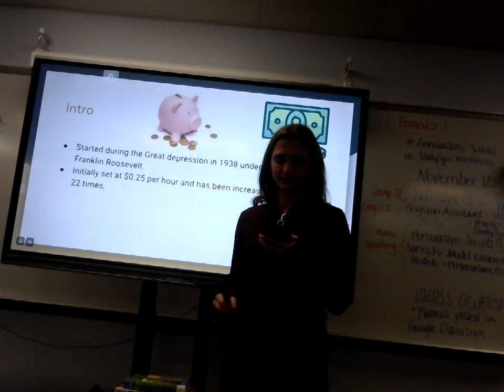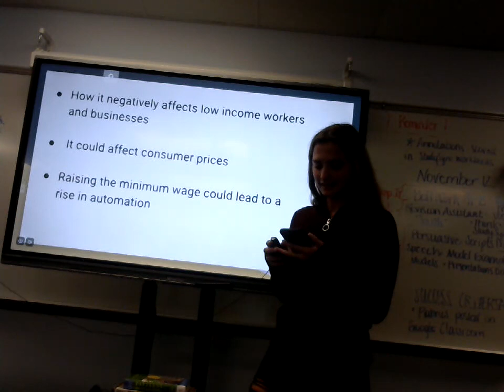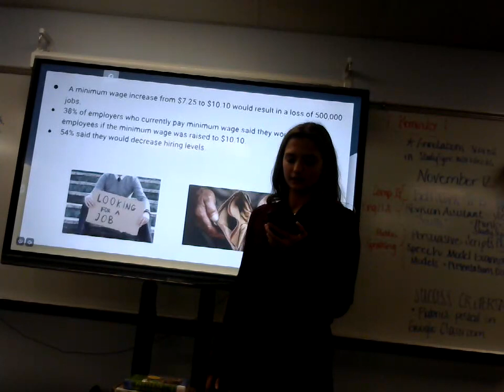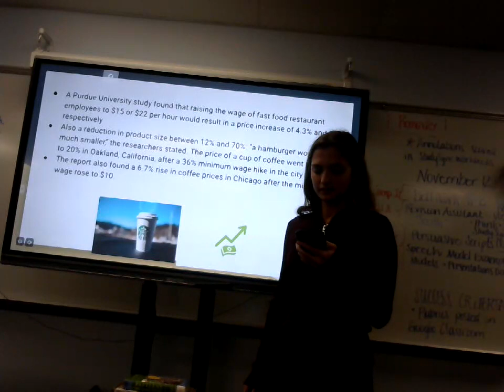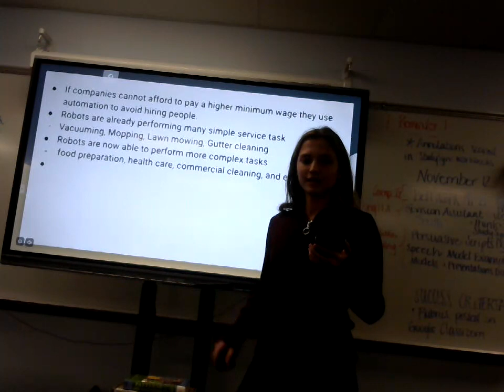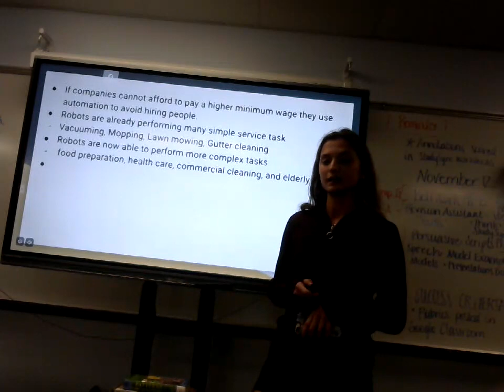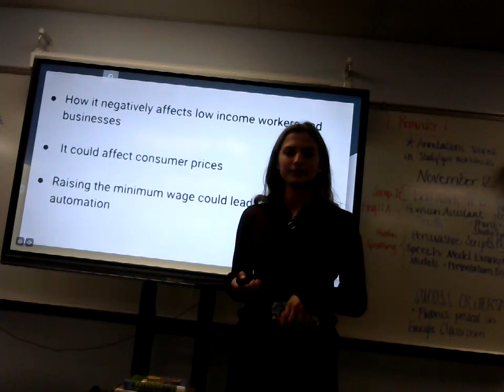Julia Smith : Persuasive (Why the Minimum Wage Should NOT be raised)